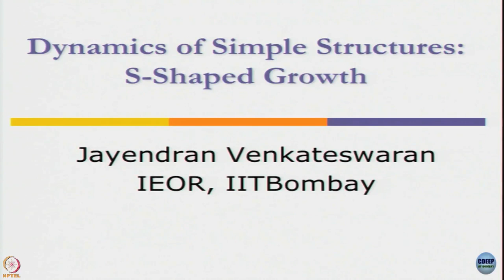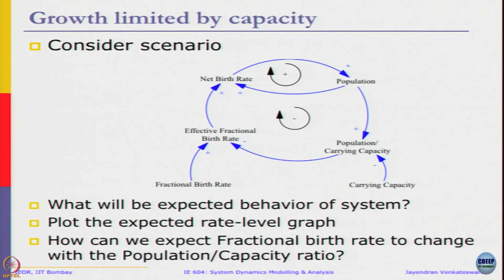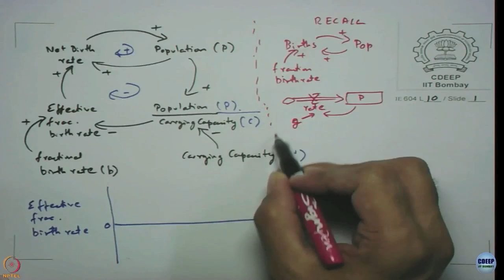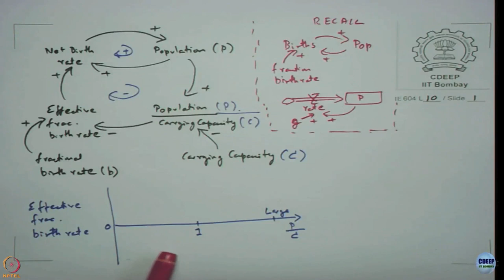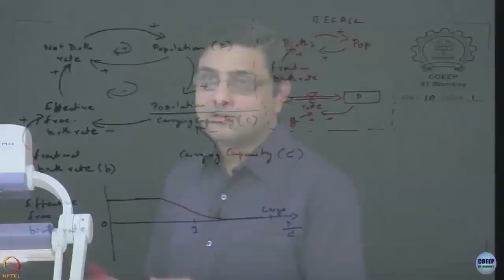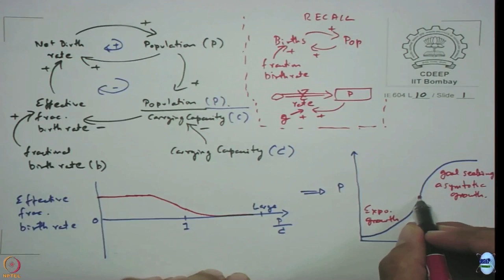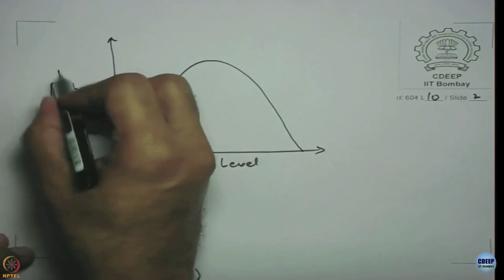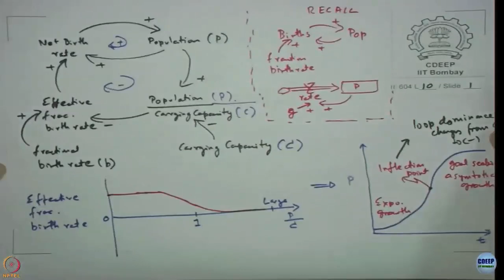Week 4: Lecture 10.1: Dynamic of Simple Structures: S-Shaped Growth limited by Capacity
Lecture 10.1: Dynamic of Simple Structures: S-Shaped Growth
limited by Capacity